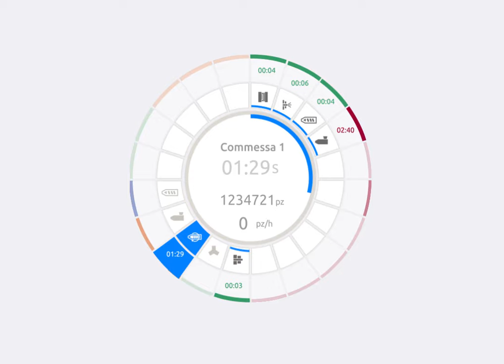Negri Bossi UX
Negri Bossi needed tasked us with the challenge of their first touch screen UI and UX for their market-leading plastic injection moulding machines.